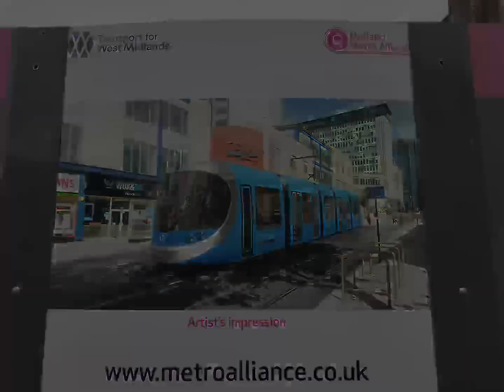West Midlands Metro - Progress on the HS2 Extension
So far the triangle junction at Bull Street is in place and you can see how deep the rails are sunk into the ground.